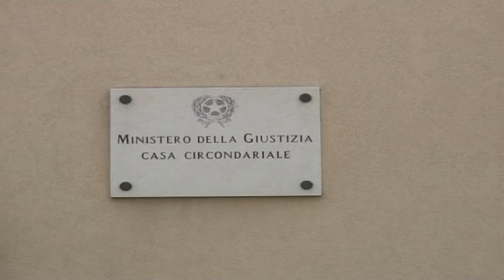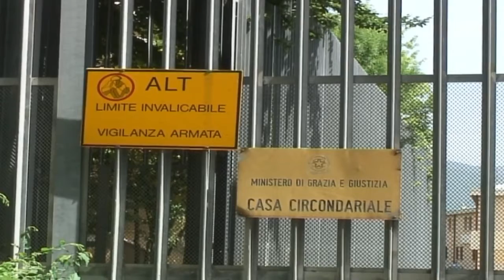RESTANO IN CARCERE DOPO LA RAPINA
Arresti convalidati per i 4 bloccati a Strozza, dopo la rapina di venerdì in un’abitazione in Valle Imagna. Stando alla difesa, gli autori dell’aggressione sarebbero stati minacciati con la pistola.

GRAZIE!